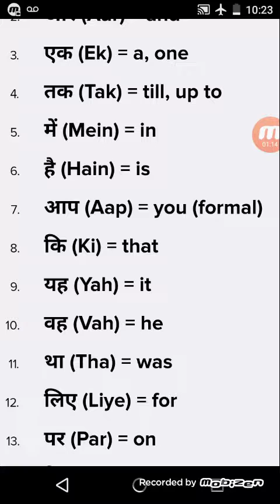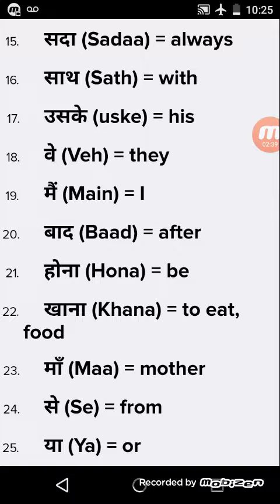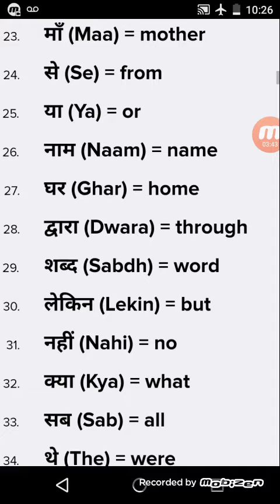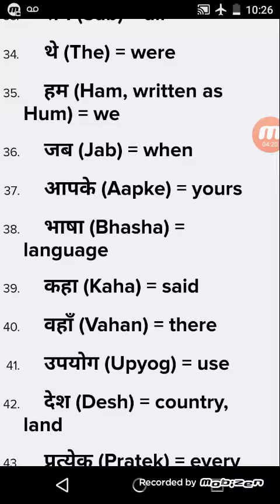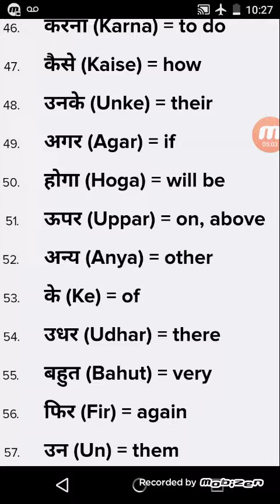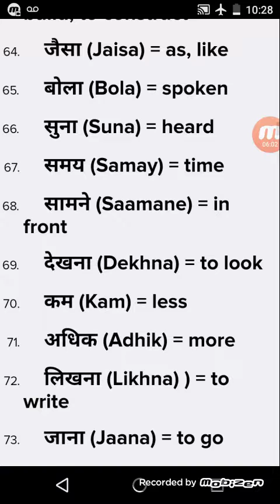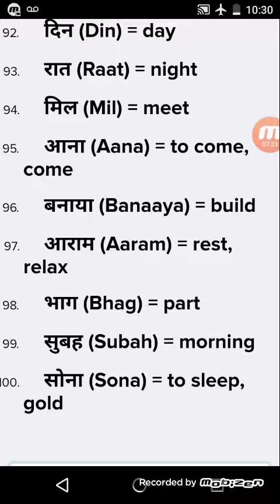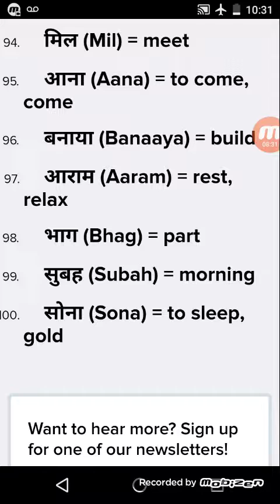English is Not Tough Believe Me(100 English Day to Day Words) Learn How to Read & Write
Hi All,

is video me hum log english ke 100 words padenge jo hum daily use krte hai but translation aur proper meaning ki wajah se hum english bolne me thoda sa darte hai.to yeh video pura dekhe aur apna dar dur kare.